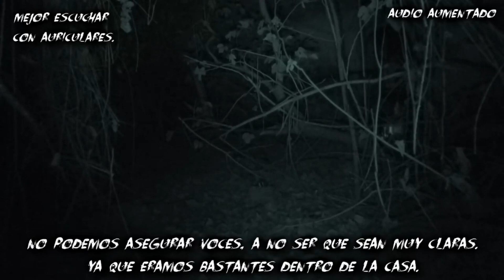🔴 Se GRABARON ESPÍRITUS en CÁMARA en la CASA de la LOCA de SEVILLA ❓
El EQUIPO MALAGUEÑO de INVESTIGACIÓN PARANORMAL de Málaga suele dejar CAMARAS FANTASMAS solas en lugares con supuesta fenomenología inexplicable para ver que captan estos aparatos. Voces del MÁS ALLÁ, sonidos extraños o incluso APARICIONES FANTASMAS son lo que se suele ver por YouTube en este tipo de videos.

Ayúdanos a buscar evidencias del otro lado comentando los posibles fenómenos paranormales que seas capaz de encontrar en el patio de la Rihuela, más conocida como casa de la loca.

⏱ Anomalías descubiertas

Comienza la grabación 0:00
EMIP-Posibles pasos 04:20
EMIP-Sonido extraño 4:44
EMIP-Posibles pasos 31:11